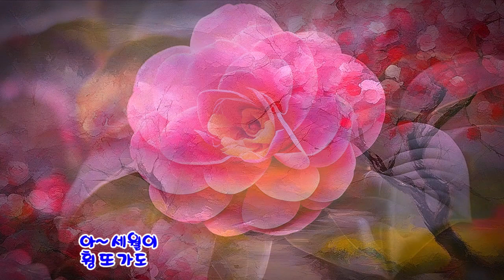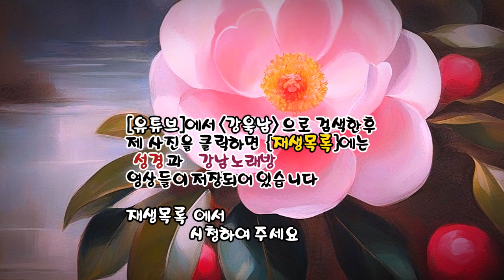상사화 (남진 노래) (노래방 가사) ✠ 강욱남 (루치오) 영상편집